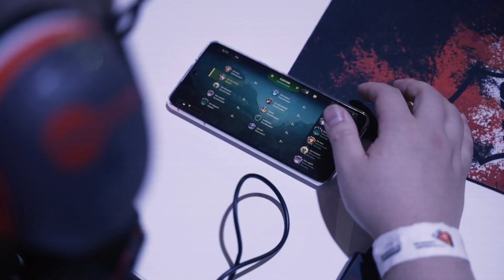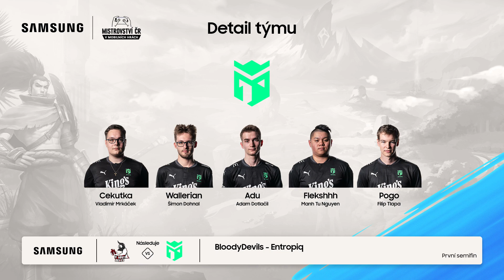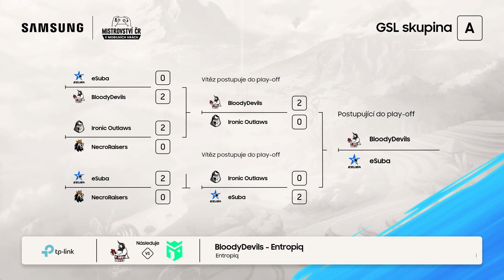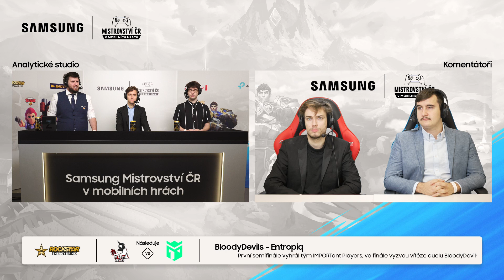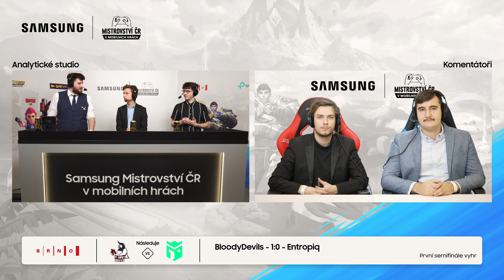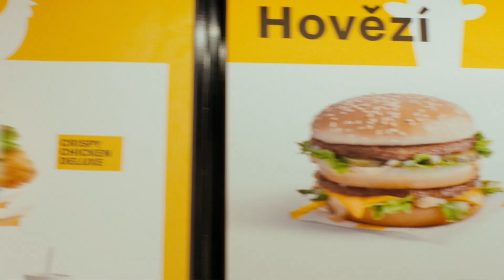BloodyDevils vs. Entropiq | Samsung Mistrovství ČR ve Wild Rift | Semifinále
MČR v mobilních hrách